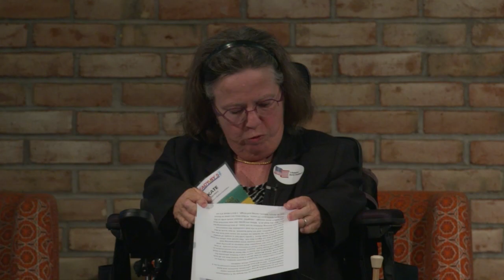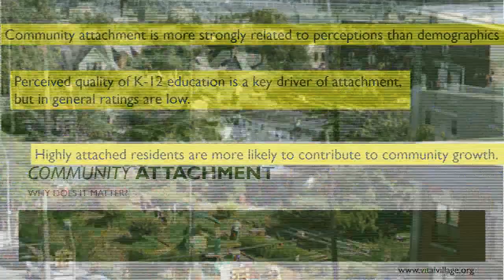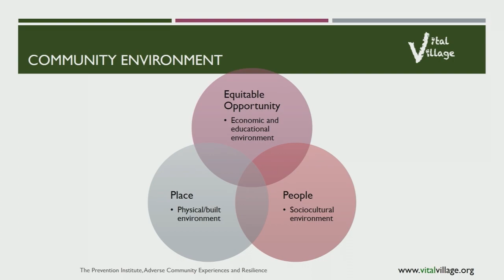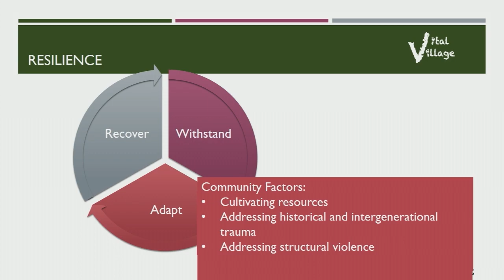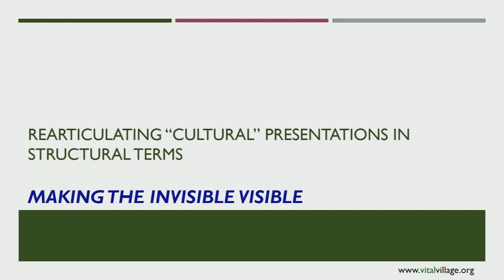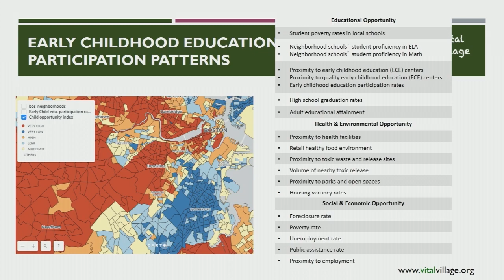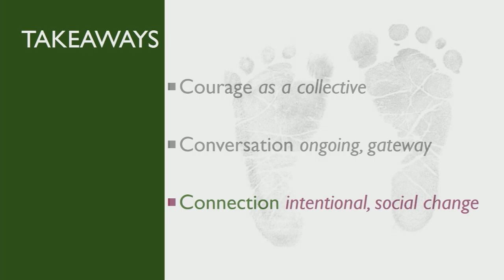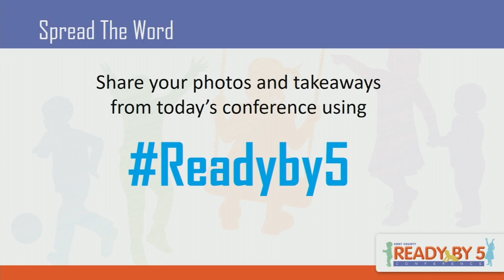Ready by 5 "Inform" Keynote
Introduced by Kate Pew Wolters, Renée Boynton-Jarrett is a practicing primary care pediatrician at Boston Medical Center, a social epidemiologist, and the founding director of the Vital Village Community Engagement Network